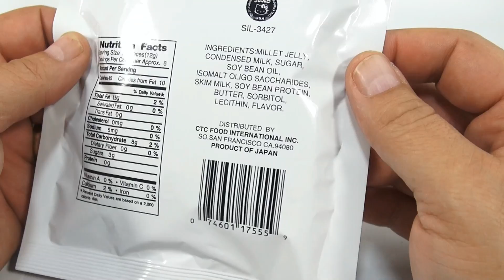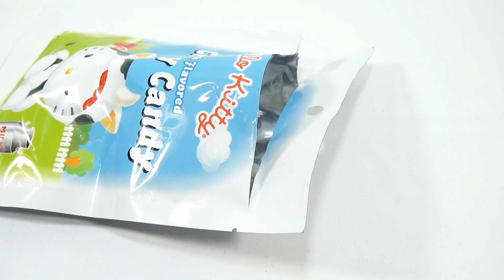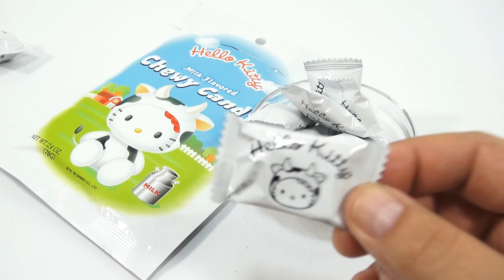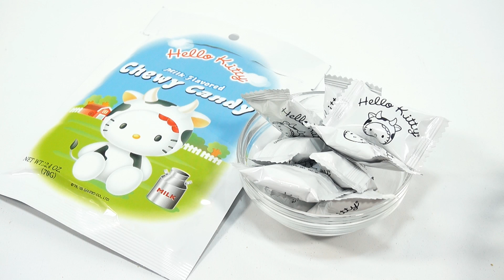Hello Kitty Milk Flavored Chewy Candy, Sanrio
Hello Kitty Milk Flavored Chewy Candy!  These were unique in texture & flavor, and I liked the way they tasted.

Lucky Penny Thoughts: Time for a new Japanese Candy!   Here is a Sanrio Hello Kitty Milk Candy.  At first I was not to sure about these.  They had a unique texture and flavor.  After you chewed it for a little while, it started to taste like milk!  I thought they were pretty tasty.

Later!
LPS-Dave